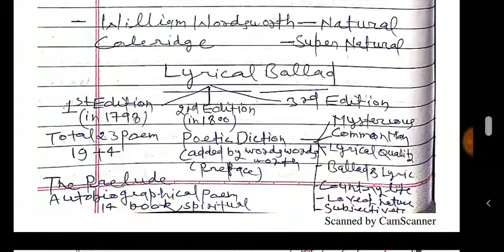विलियम वर्ड्सवर्थ जीवनी और लेखन,William Wordsworth's Biography and his works in Hindi,Prelude,Lyrica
UPTGT,PGT